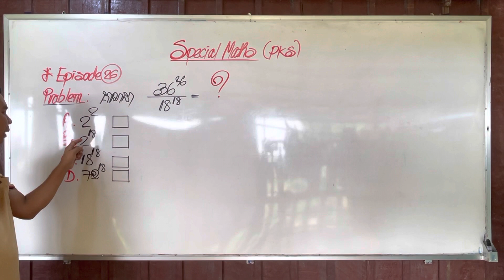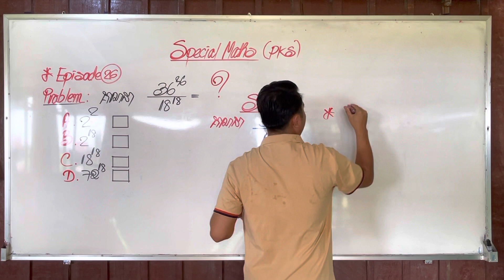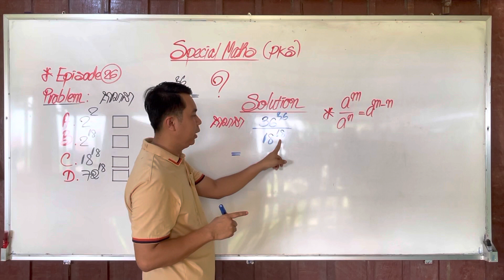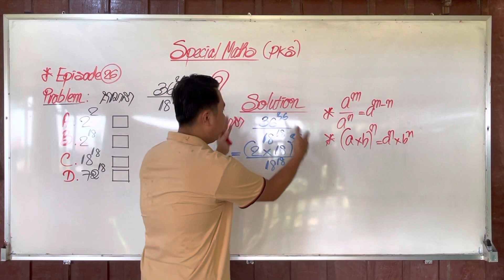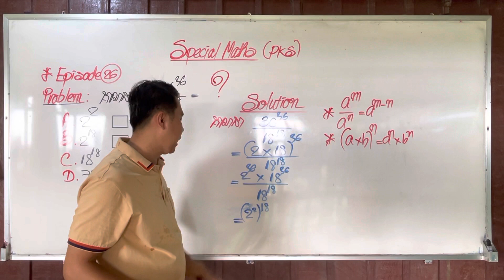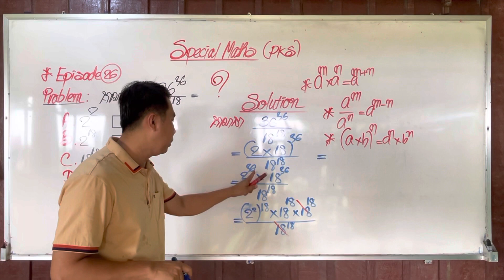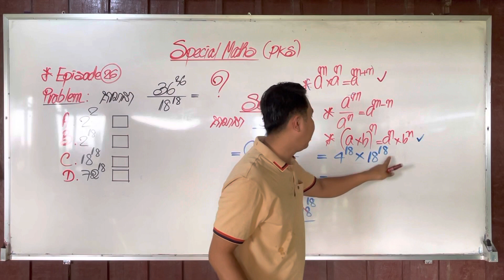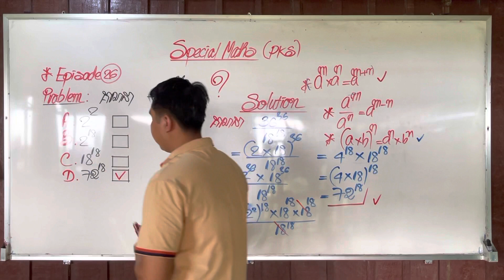គណនាផលចែកនៃស្វ័យគុណ Episode 26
លំហាត់សិស្សពូកែ